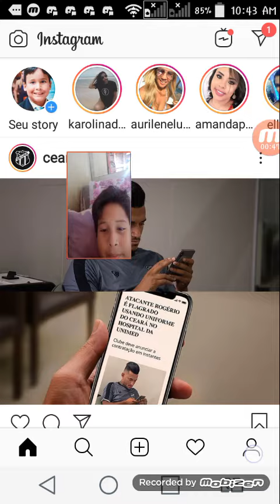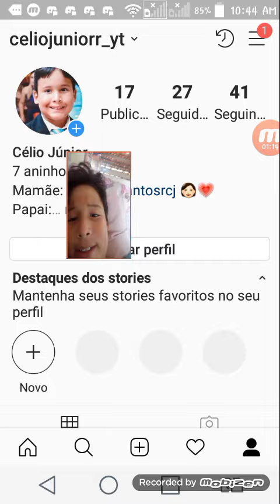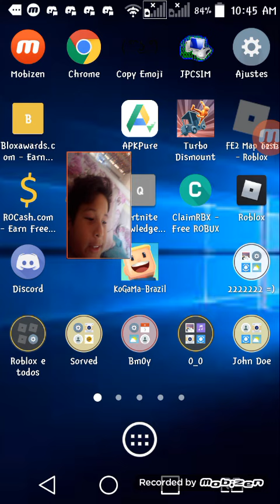Falando as minhas redes sociais e mostrando